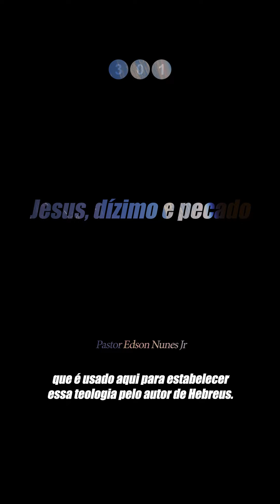Jesus, dízimo e pecado - Edson Nunes - Salmos EN 301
Jesus, dízimo e pecado – sem hebraico

Reflexões 301/366

  / edsonnunes_jr
  / umlugarcomunidade

PEDIDOS DE ORAÇÃO:
A live de oração acontece todas às terças, às 21H, no nosso Instagram

COMO CONTRIBUIR
Banco do Brasil
Agência: 3039-2
C/C: 24901-7
Igreja Um Lugar Comunidade

⛪Teatro UOL
Terraço do Shopping Pátio Higienópolis – Av. Higienópolis, 618.
Estacionamento conveniado fica na Rua Albuquerque Lins, 1268 (funcionamento das 6h-21h). O carimbo, para validar o desconto, estará disponível na entrada do teatro.
Horário: Sábado às 11:00 e as 12:00